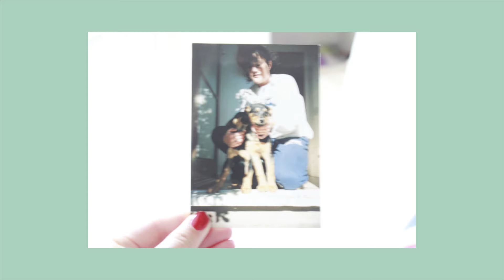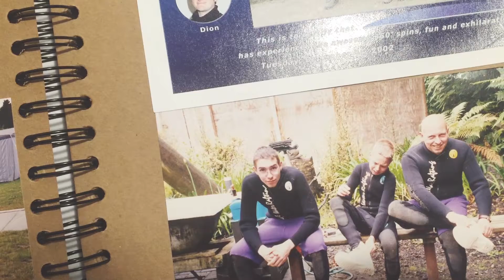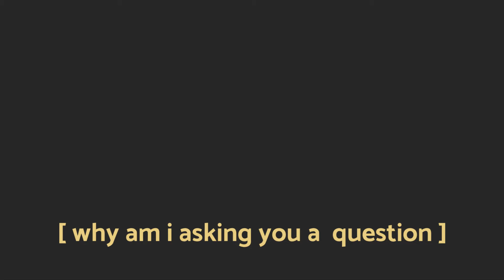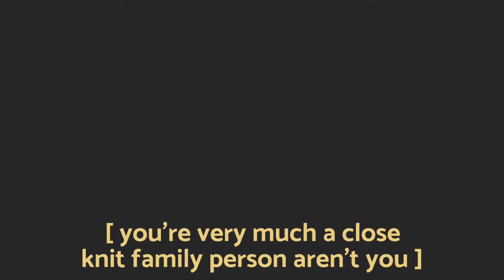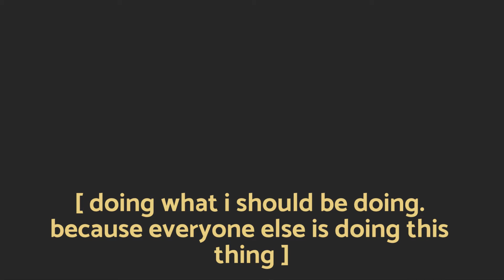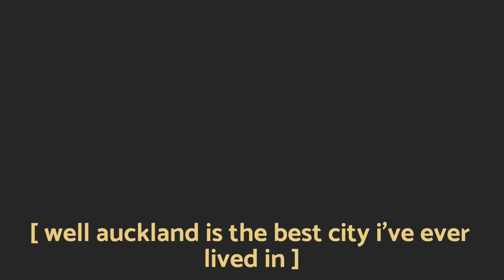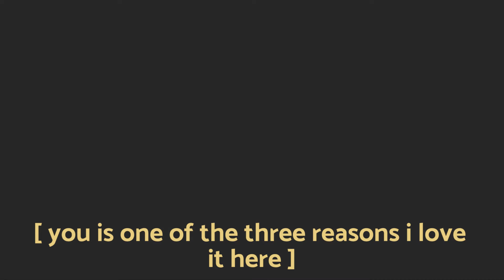Why Millennials Move Overseas - PART THREE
This is part three, the final part in a three part series on why millennials are moving overseas. And why the heck are all my friends doing it???

In this part I talk to my family. And come to terms with my decision to stay.

If you haven't seen part one or two , go back and watch them here!

Its a video I've been working on since January and i am more than a little bit nervous to put it out there. Because its an extenstion of all the feelings I've been having lately. All of my best friends have moved, are going to move within the next few months or are planning to do it next year. And that is something I'm struggling to come to terms with. This video is all about exploring what I want to do with my life, and why everyone else is starting theirs in different countries.

// PEOPLE FEATURED

Eye Buy Direct - IFJQB47SJM ($10 0ff)